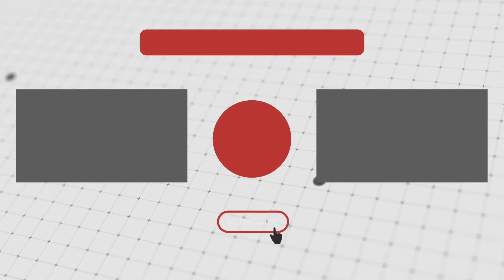Easy watercolor scenery painting ideas for beginners step by step tutorial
Ignore this:
easy poster color painting
easy poster color painting for beginners
day and night scenery
easy day and night painting
easy watercolor painting
Rainy season painting
Rainy day drawing
Rainy season painting easy
Rainy day painting
Sunset painting
Ignore this :-
easy painting
painting on beginners
step by step,
easy tutorial
acrylic painting for beginners,
double exposure drawing,
day and night double exposure painting
easy scenery,
scenery painting,
painting drawing,
drawing painting,
poster colour drawing
painting easy,
water painting
Landscape painting,
abstract painting,
easy poster colour painting
easy poster colour painting for beginners,
easy watercolor painting,
acrylic painting,
Acrylic painting abstract painting scenery easy drawing satisfying youtube easy painting for beginners with watercolor,
Satisfying,
Acrylic painting,
Easy drawing
Scenery
Artwork by vishal paintings
Easy Watercolor sunset
Easy
Easy Watercolor Sunset
Poster colour painting ideas
Easy Poster Colour Drawing
Poster colour painting drawing
Easy Watercolor moonlight scenery painting
Moonlight painting for beginners
artbook by madrasi